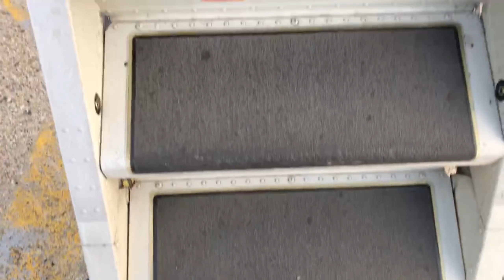🇨🇾 Is PAPHOS, CYPRUS, worth visiting? - Κύπρος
We took a flight from Bratislava, Slovakia to Paphos, Cyprus.
Join us on our first day, exploring ancient ruins, greek orthodox churches, beautiful waterfront promenades and bustling streets of this lovely Cypriotic city on the shores of the Mediterranean Sea.